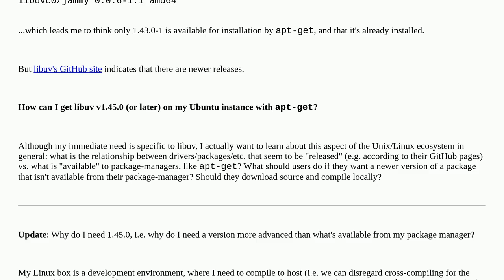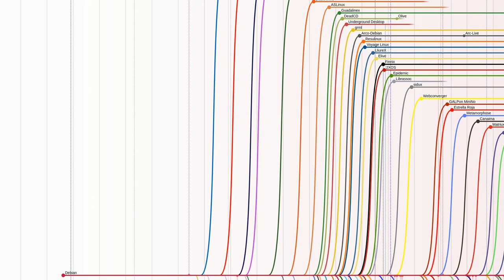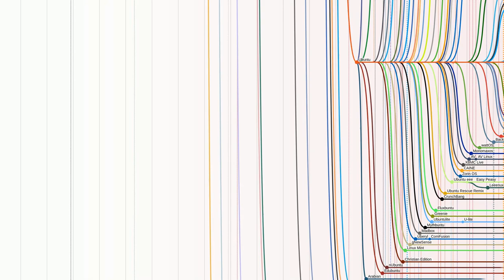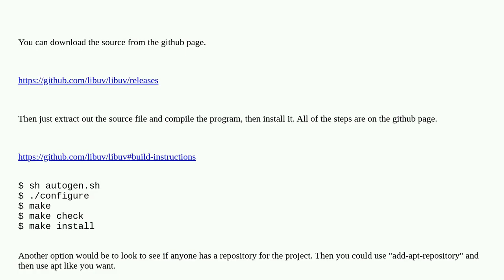Unix: How to install package versions not available with apt-get?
How to install package versions not available with apt-get?

A special thanks goes out to the community

  apt packaging